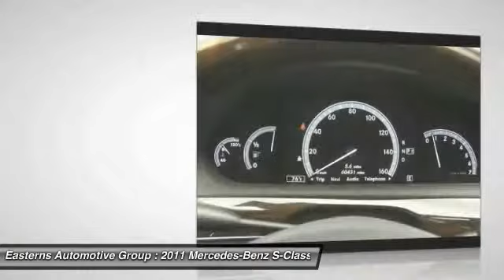2011 Mercedes-Benz S-Class DC, Maryland, and Virginia 89065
2011 Mercedes-Benz S-Class 5.5L V8 - $38995

1-owner, well maintained, Sport Package, GPS Navigation, i-Pod integration, 19 inch wheels, Bluetooth, bi-xenon headlamps, panoramic sunroof and much more.  Easterns Automotive Group has served the Maryland, DC, and Virginia communities for 25 years and has sold over 100,000 certified used vehicles. Easterns has 5 convenient locations around the DMV area, and every Easterns vehicle has passed a rigorous 110 point certification check so you can buy with confidence. Search our vast inventory of over 1,000 cars filled with clean CarFax reports and one owner vehicles. Our friendly customer care staff handles any pre or post sale questions you may have, and that is why Easterns has over a 97% customer approval rating. We invite you to come into an Easterns store, call, or chat online today and experience firsthand what we mean by the Easterns difference!